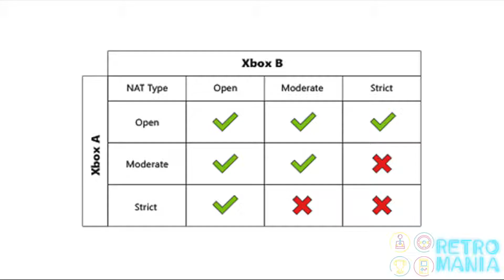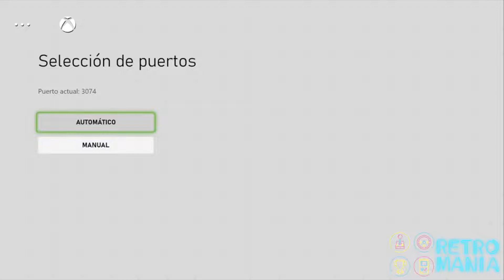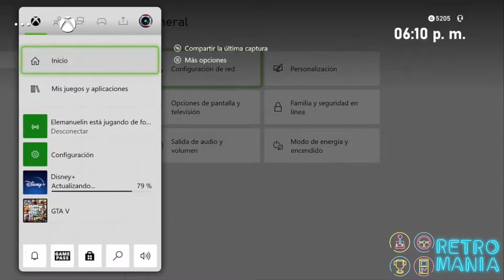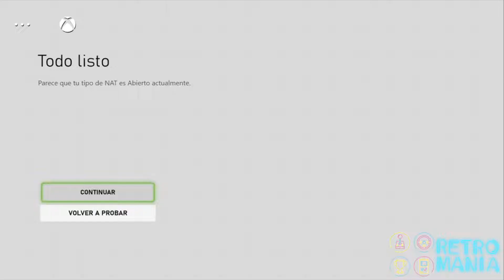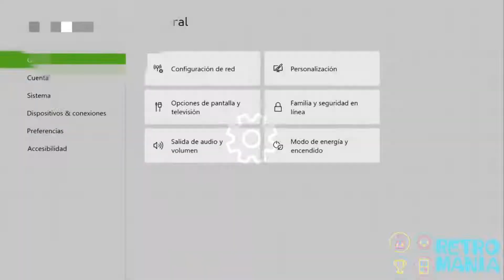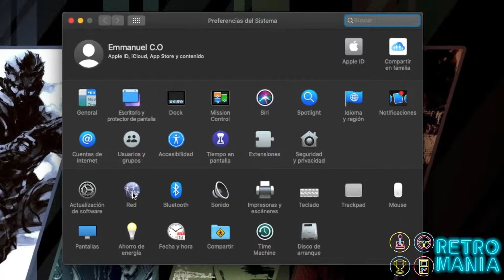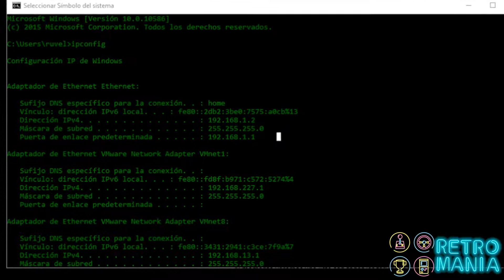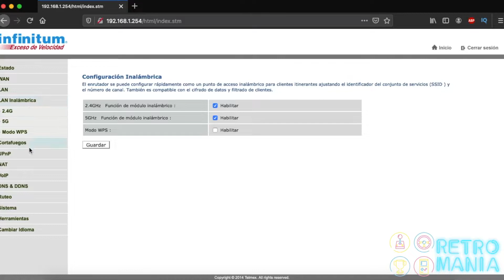COMO ARREGLAR LA NAT DE TU XBOX ONE FACIL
*Xbox Series X*
*Control Inalámbrico Xbox*
 *Toshiba HDTB410XK3AA Optical Drives, USB 3.0, color Negro*
Tienes problemas con tu xbox hoy veremos a como arreglar nat de tu xbox one fácil, veremos varios métodos los cuales podrán ayudar a solucionar el problema para todas aquellas personas que tengan nat estricta o doble nat y tengan problemas de encontrar partidas en línea espero les guste y apoyen al canal.

0:00 Introducción como cambiar la nat de tu xbox
0:15 Intro
0:28 Qué es la nat?
1:20 Método 1
2:57 Método 2
3:41 Método 3
5:04 Explicación siguentes métodos
5:11 Cómo entrar al sistema de nuestro modem
7:00 Login sistema del modem
7:30 Método 4
8:08 Método 5
8:33 Nota y detalles finales
8:48 Pantalla Final SUSCRIBETE :)